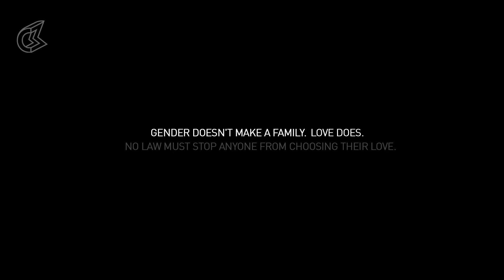377 अब Normal | BLUSH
Ever wondered of a world where people of the LGBTQ community are living with full rights and no prejudice? How normal would it be to raise children, ponder over issues like every family does, to live a normal life? Sounds interesting, doesn't it?
It will be a truly livable world for the LGBTQ community only after the efforts of people like the ones featured in Ab-Normal come true and the community gets marriage and adoption rights as well.

Credits-
Presented by Culture Machine

Channel Director:
Deepshikha Bhatnagar

Director:
Gaurav Arora

Writer:
Garima Obrah

Brand Solutions:
Sharique Khan
Krishnan Iyer
Rohan Karnani

Creative Producer:
Shishir Rastogi

Cast:
Mridul Kumar
Tarun Dudeja
Sumit Sharma

Talent Acquisition Head :
Mehul Vadodaria

Director of Photography:
Nachiket Pangare

Production Head:
Vinay Iyer

Production Manager:
Nirbhay Kumar

Production Design:
Saugata Mandal

Lights:
AS Lights

Camera & Sound Equipment:
Video Plus

Post Production Head:
Amar Nirmal

Editor:
Rony D'souza

Visual Effects:
Navneet Kumar

Colorist:
Amit Mishra

Music Composer:
Ankur Shrivastav

Designer:
Vishal Bhandari

Head of Marketing:
Abrar Nakhuda

Social Media Team :
Nikhita Kini
Oshin Krishnatrey

Audience Development
Twinkle Sancheti